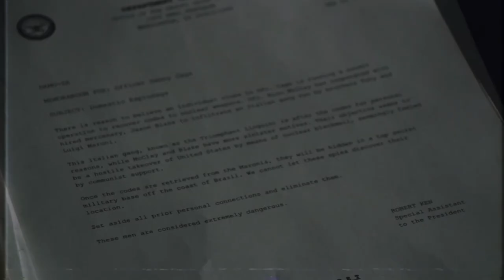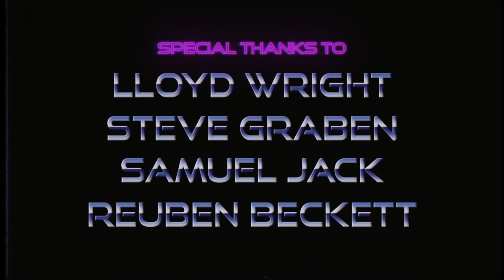Danny Cage 2: Kung Fu Master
The long awaited sequel to Danny Cage: Action Hero. This installment follows Danny as he stops Luigi Maroni, the late Tony Maroni's brother, from torturing the Brazilian president in pursuit of the nuclear missiles.